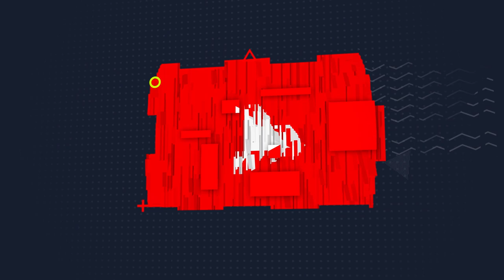TWIGGA IS TRYING - Tyson James ***Division*** feat. Pastor Charles Lawson (Official Audio)(REACTION)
DIVISION IS THEIR AGENDA AND IT WILL CONTINUE TO WORK IF YOU ALL DO NOT WAKE UP ASAP.